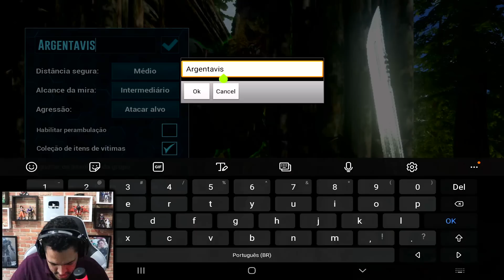DOMANDO UMA AGUIA MUITO FORTE Argentavis #16 - ARK SURVIVAL Mobile Android e iOS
►►►►FAZ UM PIX E FALE COM O BALTA

►►USE O CODIGO NO KWAI PARA GANHAR DINHEIRO:
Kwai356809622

►►CÓDIGO TIK TOK PARA GANHA DINHEIRO:
J0142737